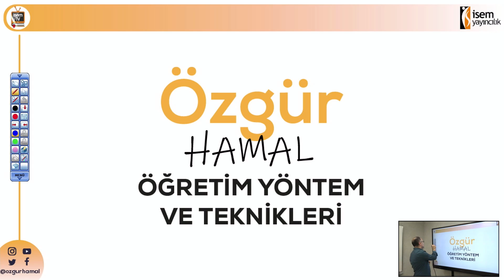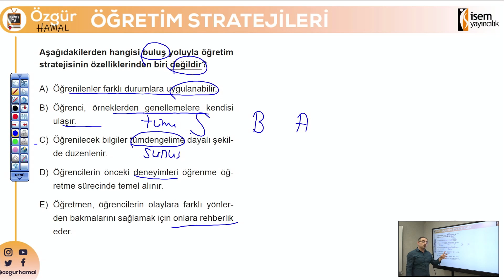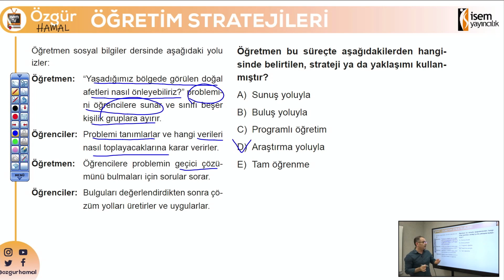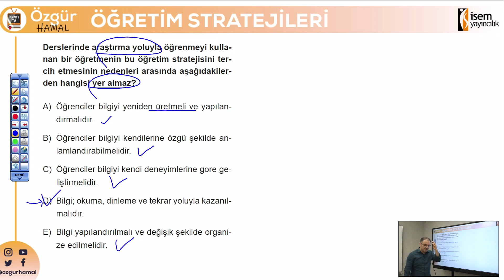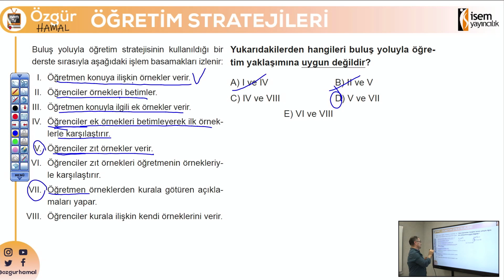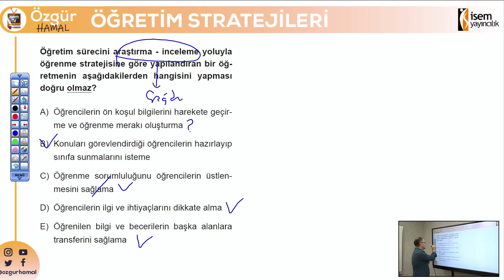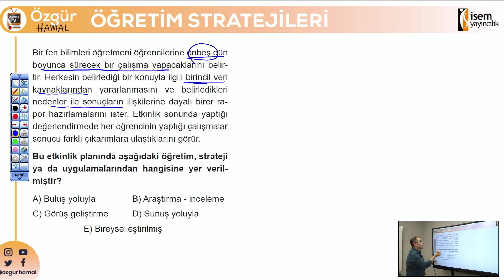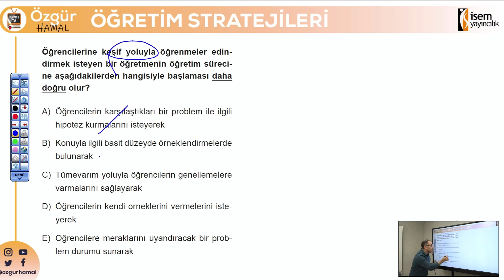05) KPSS Eğitim Bilimleri - Öğretim Yöntem ve Teknikleri Genel Tekrar Soru Çözüm / Özgür HAMAL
Öğretim Yöntem ve Teknikleri genel tekrar soru çözümleri ile Özgür Hamal Hocamız sizlerle...